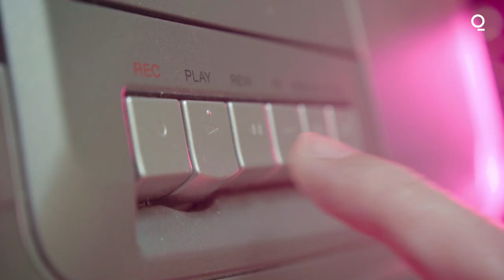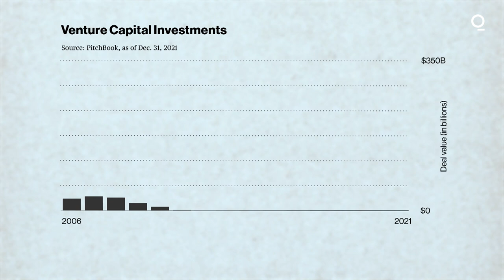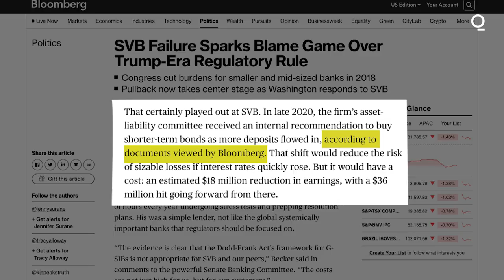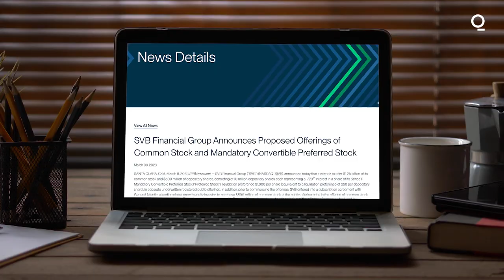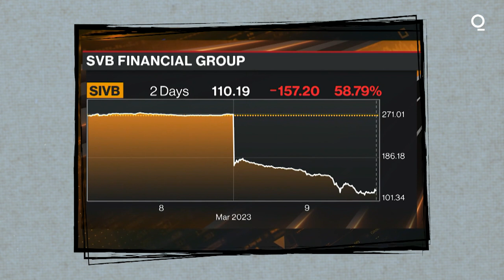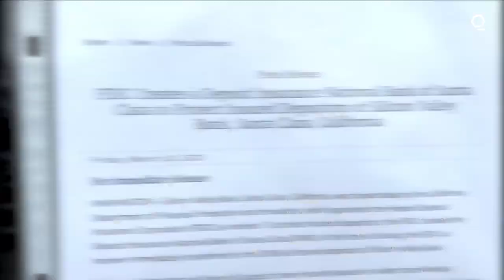How SVB's Historic Collapse Happened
The collapse of Silicon Valley Bank set off a maelstrom of panic, blame, good intentions and greed, followed finally by salvation for depositors. But how did this historic collapse even happen? Bloomberg's Scarlet Fu goes all the way back to 1983 to figure out exactly where the lender went wrong.